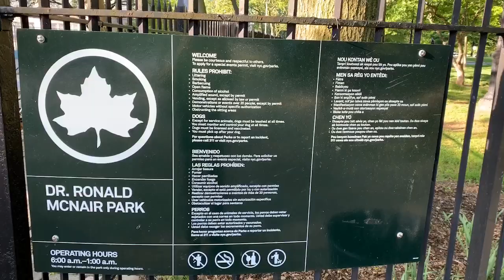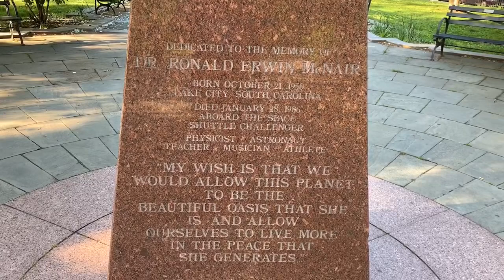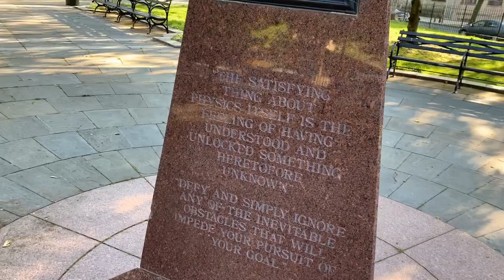Trump demands church’s Re-Open Again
President Trump ordered the states to re-open their churches. So that’s what we’re going to do here in NY & May God be given all the Glory!!!